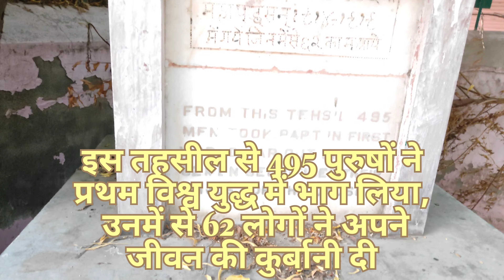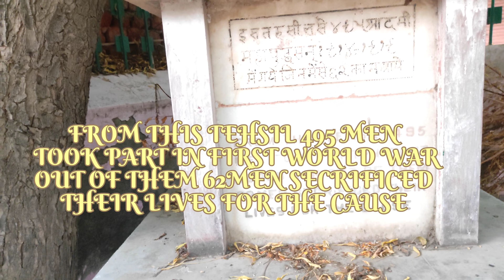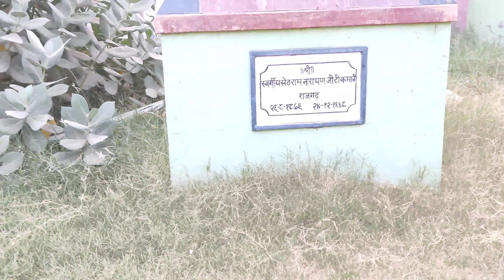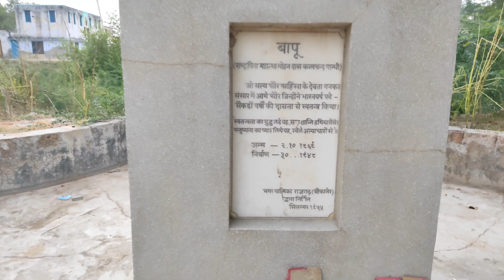Sadulpur (Ep.1)|| sadulpur churu ||Rajgarh, Churu, Sadulpur Park tour ||राजगढ़ का अनसुना इतिहास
sadulpur
v media sadulpur
rajgarh churu
sadulpur v media news
churu
opjs university churu
मारो राजगढ़
Sadulpur Imege
Sadulpur market
Sadulpur museum
Sadulpur news
Sadulpur today
Sadulpur news today
Sadulpur news live
Sadulpur Railway station
Sadulpur aaye aashok gehlot
humare shehar ka ansuni history 📖📖📖
हमारे शहर का अनसुना इतिहास
sadulpur churu ke kisse
sadulpur rajgarh churu ke anjane किशे
aao milwata hu apne shehar se

FROM THIS TEHSIL 495 MEN TOOK PART IN FIRST WORLD WAR OUT OF THEM 62MEN SECRIFICED THEIR LIVES FOR THE CAUSE

इस तहसील से 495 पुरुषों ने प्रथम विश्व युद्ध में भाग लिया, उनमें से 62 लोगों ने अपने जीवन की कुर्बानी दी

राम थाने सारा ने ,🙏🙏
थे थारे भाई को इया ही साथ 🤝🤝देता रहियो
थारे सारा के खातिर में थारो दोस्त भाई साथी इया ही सुथरा 🤓😎सुथरा वीडियो बनाते रहुगा
नमस्ते आप सभी को 🙏
 में आपके हर शहर का वीडियो  इसी तरह मेरे ब्लॉग पर अपलोड 🤗🤗करता रहुगा
आप सभी भी अपने दोस्त 🤝🤝का साथ दे और वीडियो को ज्यादा ज्यादा से sahre करे👍👍👍
hello to all of you,
i will keep uploading videos of every city of yours on my blog in the same way,
all of you also support your friend and sahre the video as much as possible.

name --  neel
mo.-- mi note 10 pro
ajnabi neel vlogs
kahi ghume to bta denge aap ko ki kya kiya hai
kewal private baat koi na puchhna
my first vlog viral kaise kare 2022 how to viral my first vlog
daily vlog
my first vlog hindi my first vlog
aditya vlog
desi vlog
family vlogs
village vlog
cauple daily vlogs
blogs
my first vlog background music
daily vlogs
technical rammilan
anupama serial today
islamic knowledge official my first vlog kaise viral karen
my first vlog kaise viral my first vlog new
karen
first vlog viral kese kar
flying beast
my first vlog il
ritik rajoriya vlog first
sourav joshi vlog new vlog video
vlog viral
how to upload videos on youtube first vlog
my first vlog video upload kaise karen my first vlog video upload kaise kare
first
my first vlog on public my first vlog on
indian bits vlog
vlog video
my viral vlog मेरा पहला ब्लॉग
my first vlog | मेरा पहला व्लॉग
my first vlog video viral kaise kare my first vlog idea
vlog video viral trick
vlog video viral kaise kre
how to viral video
how to viral vloging video
kaise viral kre my first vlog my first vlog video kaise viral kre
my first vlog video viral rishu ki popat ho gyi
village boy nitin
first vlog in youtube
maharaja ji vlogs souravjoshivlog
viral vlogs
dailyvlogs
newvilogvidioviral
myfirst
first vilog video
my first vlog || mera pahela blod | R
myfirstvideoyoutube
new vlog
1st vlog
first blog
my first vilog in hindi my first vilog
मेटा पहला ब्लॉग
my 1st vlog my new vlog
my first vlog up मेरा पहला vlog
sadulpur
sadulpur news
sadulpur railway staton
mohta college sadulpur
sadulpur news today
sadulpur junction
churu
jhalko churu
lamba lamba chur
technical paytm churu
churu news
churu vision tv
jalko churu
churu tennis cricket
rdg media churu
churu buku
vision tv churu
churu ko neta
lohia college churu
opjs university chur
churu news today
paytm churu
churu comedy
churu bhuku comedy video
galli churu galli dj
churu rajasthan
churu kumta
churu bhuku
babosa churu wale
churu jila
dj babu churu
trinetra tv churu
churu live news
churu ki news
Medium
churu book
churu ki khabar
rajgarh
rajgarh gadhi 3
rajgarh jila
rajgarh gadhi
rajgarh song
rajgarh kila
rajgarh gadhi 2
rajgarh news
rajgarh videos
rajgarh ka kila
mohanpura dam rajgarh
Medium
mharo rajgarh
rajgarh ka deewana
maro rajgarh
godara defence academy rajgarh
krishna studio rajgarh
jila rajgarh
rajgarh gadhi 3 full movie
jila rajgarh mein
rajgarh rajasthan
dj rohit raj rajgar
rajgarh ka gana
masaniya bheru rajgarh
rajgarh pani le chali
lakshya central school rajgarh
rajgarh gadhi 1
rajgarh 3
rajgarh gadhi 3 movie
rajgarh gadhi movie
rajgarh movie
mohta pg college rajgarh churu
sarvodaya public school rajgarh churu
rajgarh churu